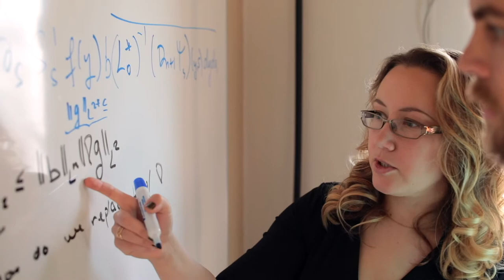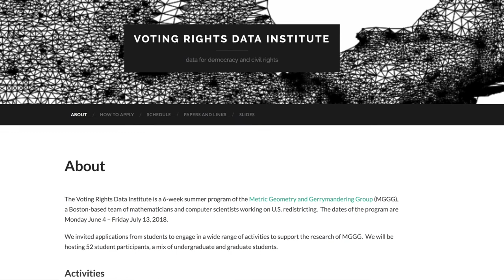Why I chose my major: Mathematics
Two University of Minnesota College of Science and Engineering students talk about their interest in math and how they’re turning their passion into real-world applications through research and internships.